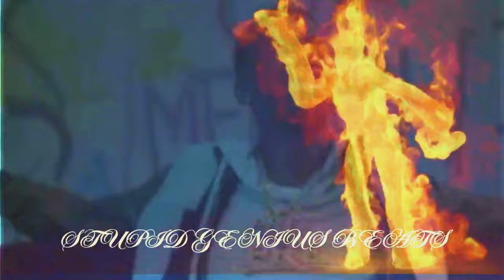Young Dolph - Chill (Remix) 2024